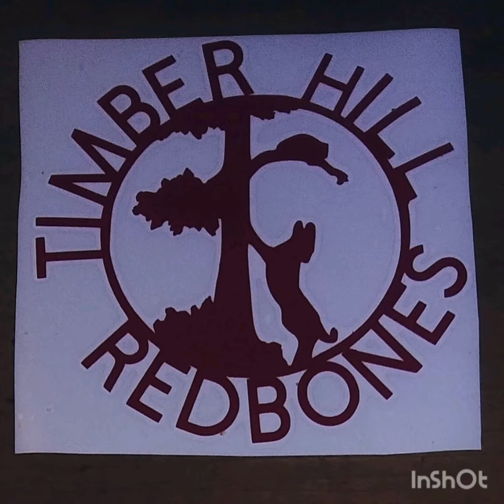Happy Birthday Timber Hill RedBones 🎂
Happy birthday to my dear friend Jamie